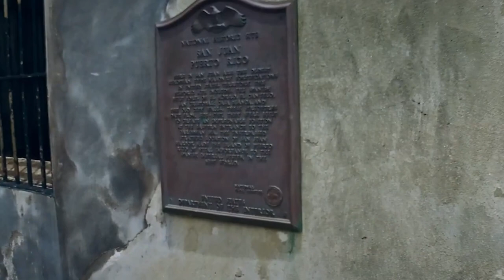Norty Cotto Afro Latin Mix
H-Town Underground mix tape session number 02 is by NYC producer, artist Norty Cotto